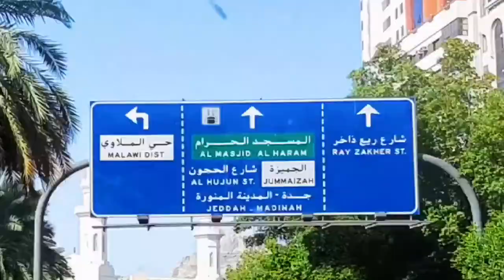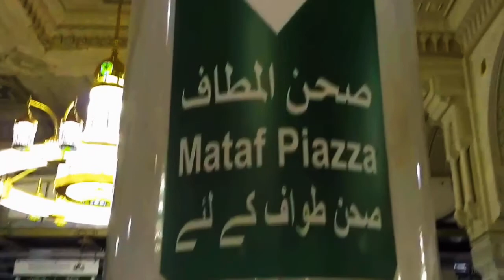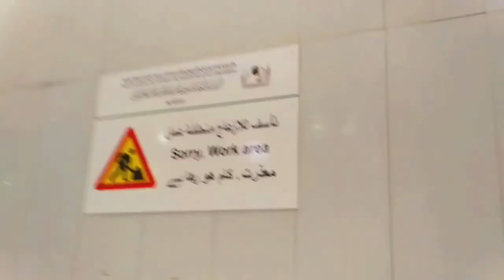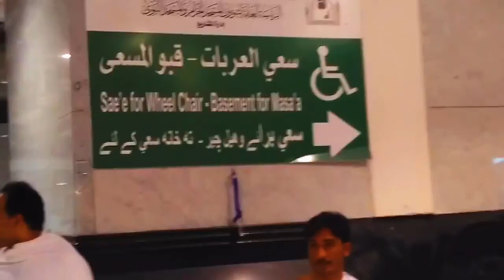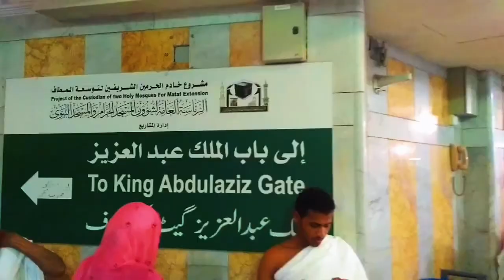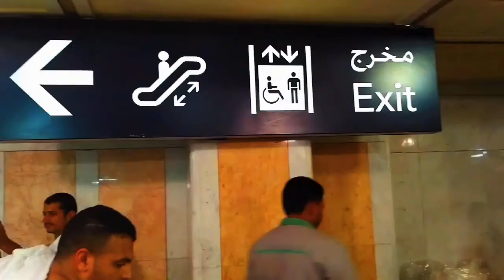Taif To Makkah (Mecca) During umrah complete Video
Hello guys in this video i show you complete video during the umrha and the beautiful roads of taif & mecca hope you enjoy the video